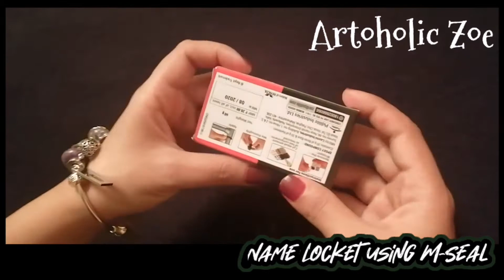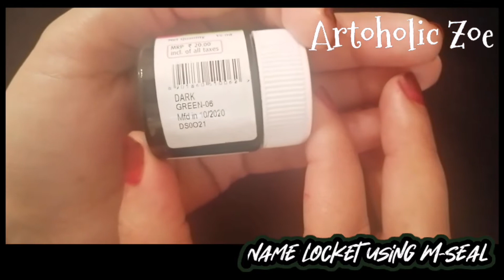DIY | Name Locket | Easy M-Seal Craft | M-Seal Jewellery | Leaf Pendant | Tutorial | Artoholic Zoe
Hi friends,
Today's video is about making a Name Locket Using M-SEAL..
It's super easy, inexpensive yet makes a perfect gift for any special occasions.. You can personalize it in anyway you want...

Try it out guys & let me know your feedbacks..
-Artoholic Zoe 💕